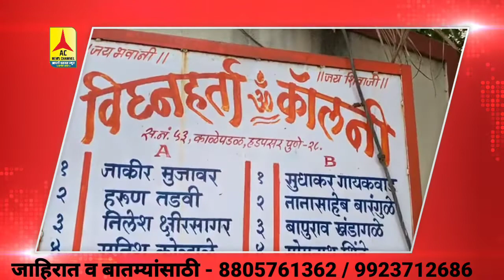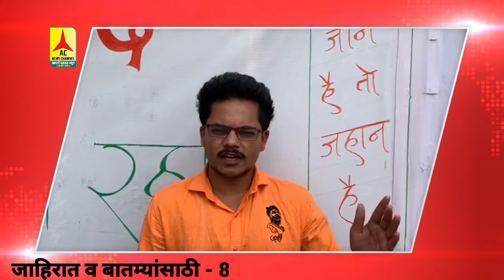कोरोना व्हायरस संदर्भात जागृत असणारी हडपसर मधील विघ्नहर्ता काँलनी, एक आदर्श